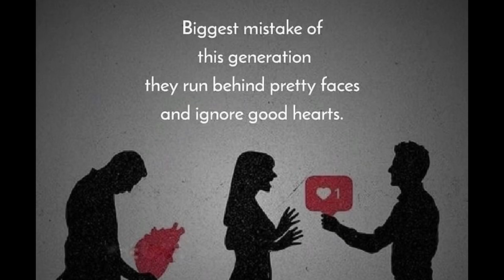💕 Quotes about Love | Deep Love Quotes